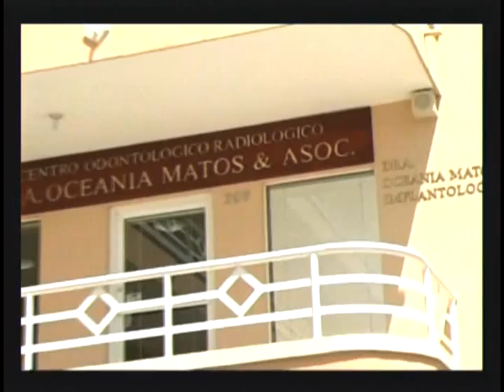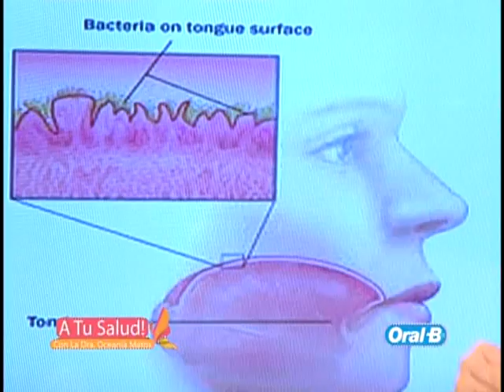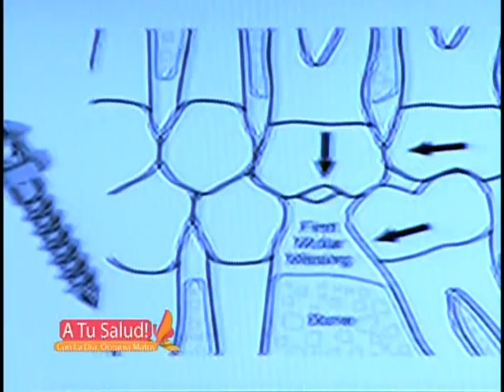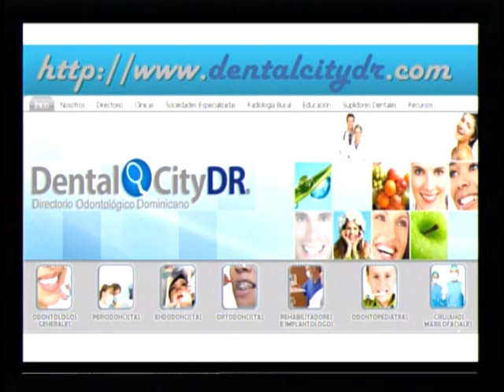Odontología - La Halitosis